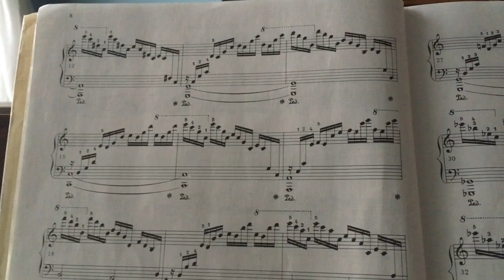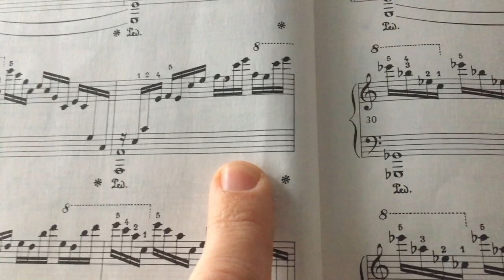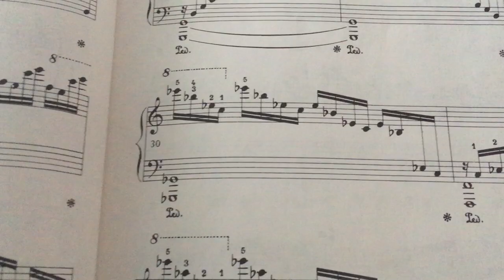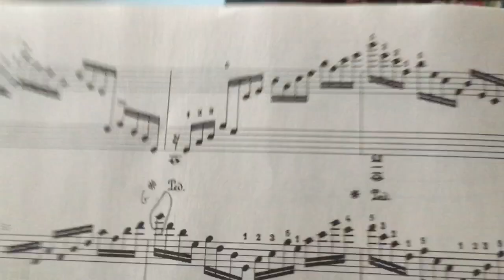Chopin Etude No. 1 - Overall structure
Exposition: m. 1-16
Development: m. 17-48
 with 3 smaller developmental sections each ending on a "C" in bass
Recapitulation: m. 49 - 68
Coda m. 69-end